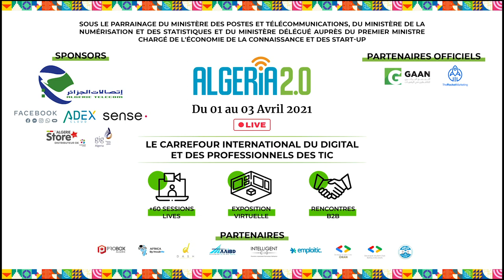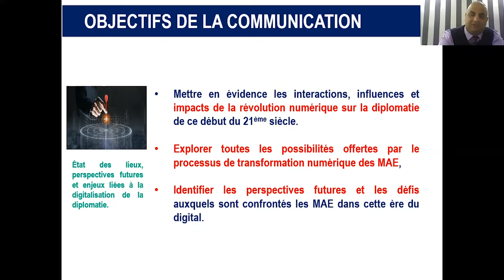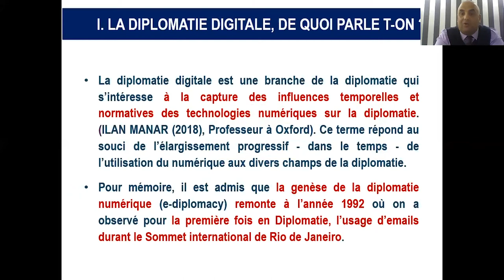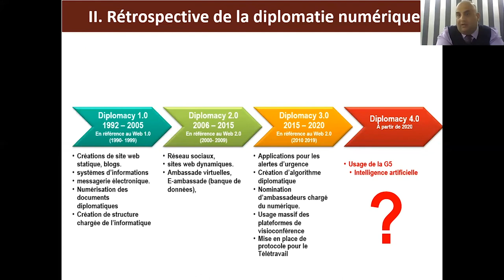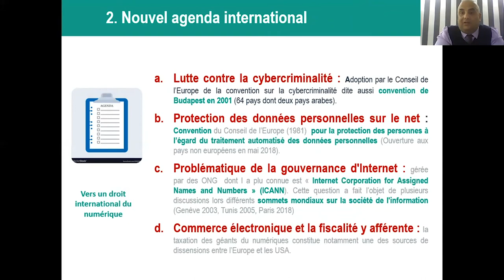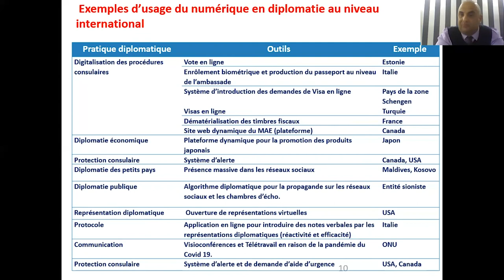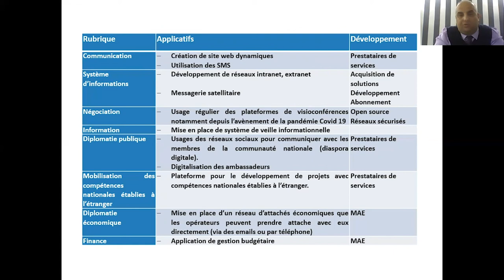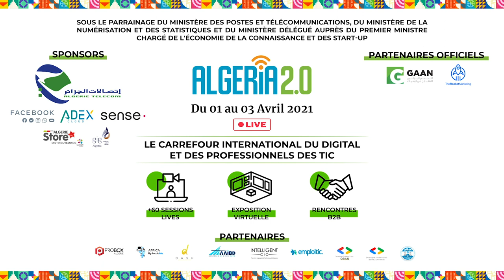Diplomatie digitale: perspectives et défis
Force est de reconnaitre que durant ces trente dernières années, la révolution digitale a fortement influencée, de manière volontaire ou par nécessité, la diplomatie moderne dans toutes ses dimensions. En ce sens, l'avènement de la pandémie du Covid-19 a été non seulement un accélérateur de ces changements mais aussi et surtout a permis de surclasser la diplomatie digitale d’un intérêt opérationnel à un intérêt stratégique et ce pour une grande partie des Ministères des affaires étrangères. En effet, la fermeture des frontières a mis à rude épreuve la pratique diplomatique dans sa quintessence, à savoir, la négociation. Ainsi, il a fallu recourir à la vision conférence pour assurer la pérennité des relations internationales bilatérales et multilatérales en vue de réponde de la meilleure manière aux défis auxquels le monde fait face. D’ailleurs, il convient de souligner que cette situation a engendré un nouveau néologisme, dit « Zoomplacy » en référence à l’usage du logiciel de visiophonie « Zoom » par une majeure partie des Etats et institutions internationales. Ainsi, dans ce contexte de fort interaction entre la diplomatie et le digital, cette conférence vise à éclairer le public avisé sur les principaux effets transversaux du numérique sur la diplomatie du 21ème siècle (fondements, politique et institutionnel). Elle devrait également mettre en lumière les défis et enjeux afférents à ce processus de digitalisation de la diplomatie amorcé depuis 1992, correspondant à la genèse de la diplomatie numérique (e-diplomacy) marquée par l’utilisation, pour la première fois, en Diplomatie des emails durant le Sommet international de Rio de Janeiro.